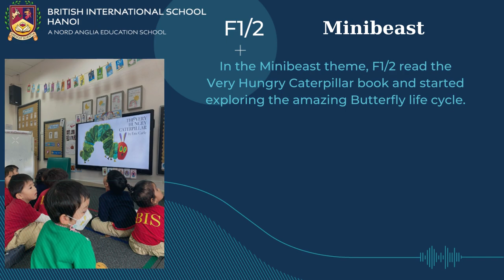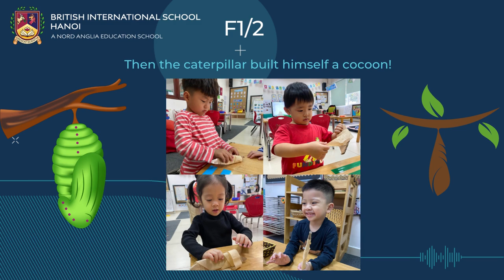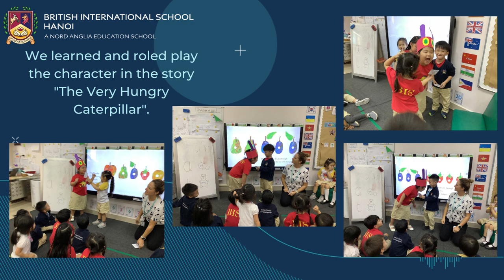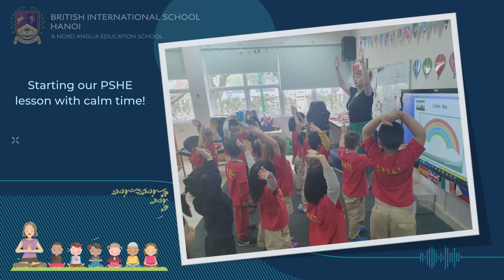BIS HANOI Primary Learning Spotlight EYFS (Term 2 AY2022-23)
Here are some learning highlights in BIS Hanoi's EYFS from the last few weeks.